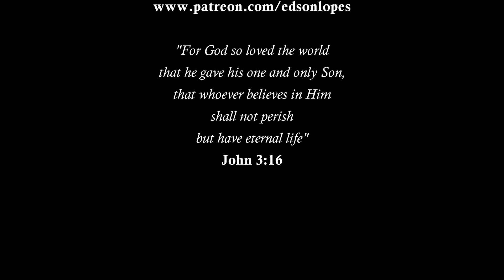Edson Lopes plays BACH: Prelude No. 2, BWV 934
Edson Lopes plays PRELUDE No. 2, BWV 934 (from 6 Kleine Präludien) by Johann Sebastian Bach

Transcribed:
Edson Lopes

Level:
Advanced

Guitar:
Martin Woodhouse, 2010 (England)
Model: Torres

provides interactive guitar tutorials created by the most renowned guitarists, composers and teachers around the world.

Guitar Support:
Pompeo Apoio Ergonômico

Strings:
D'Addario Classical Strings